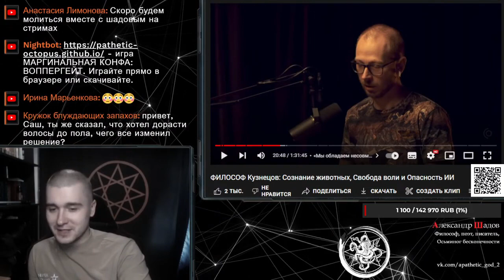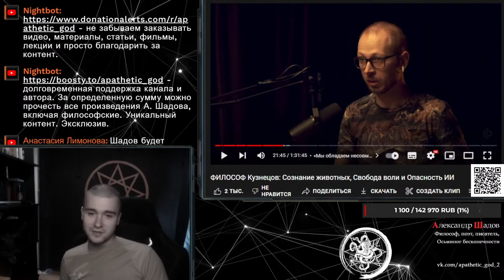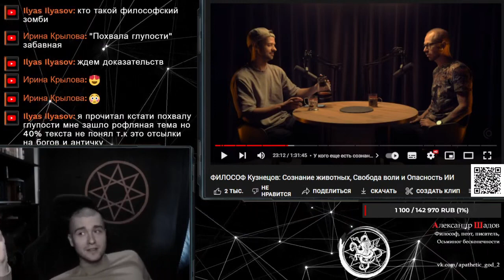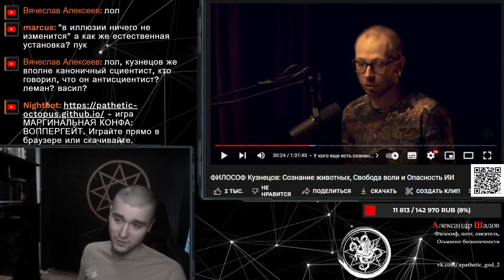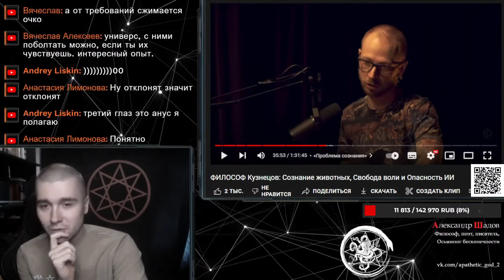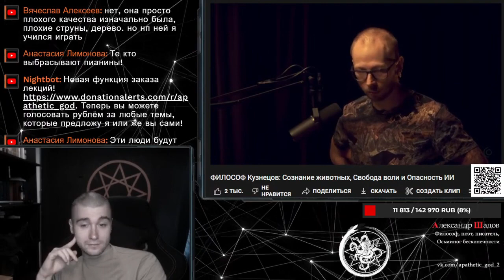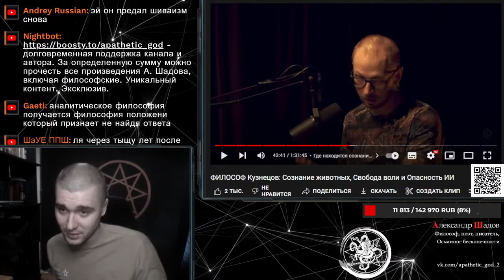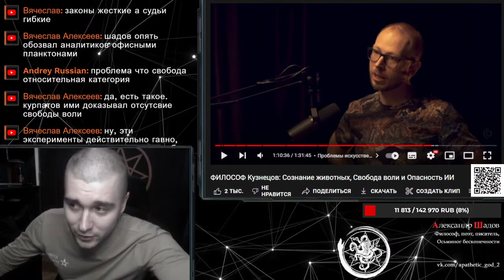Философ Кузнецов ⁄⁄ сознание, наличие противоречивых убеждений, антисциентизм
Таймкоды:
0:00 О наличии противоречивых убеждений
3:59 О наличии сознания у других существ
7:19 Об объяснительном потенциале гипотезы иллюзии/ Об антисциентизме Кузнецова
10:14 Об эмпирических "ученых"
14:47 Об отсутствии проблемы сознания у йогов и буддистов
16:35 О применении сциентизма к сознанию выходящему за рамки физического
18:20 Об аналитических философах
19:48 Об ответственности ученых